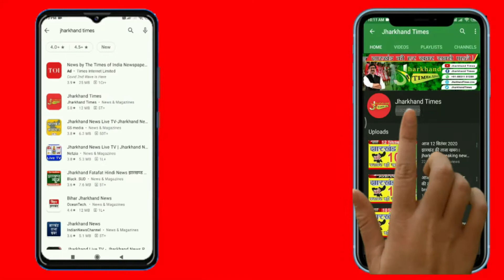Jharkhand Times : डोरंडा में कश्मीरी युवकों के साथ मारपीट, जबरन धार्मिक नारे लगवाने का आरोप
डोरंडा में कश्मीरी युवकों के साथ मारपीट, जबरन धार्मिक नारे लगवाने का आरोप